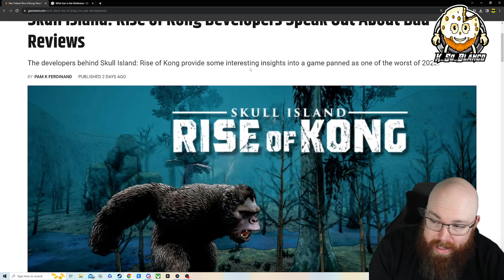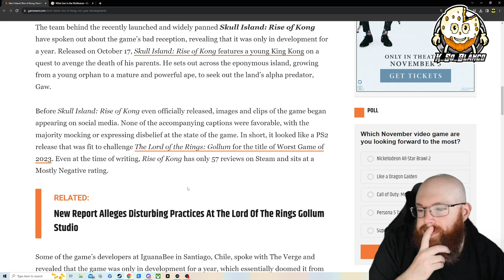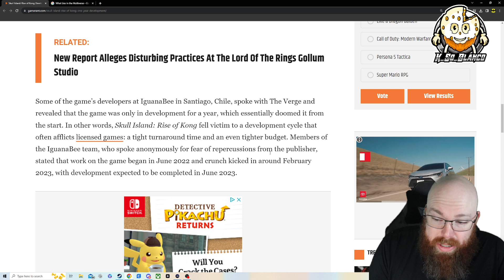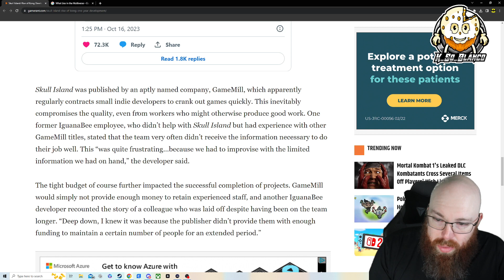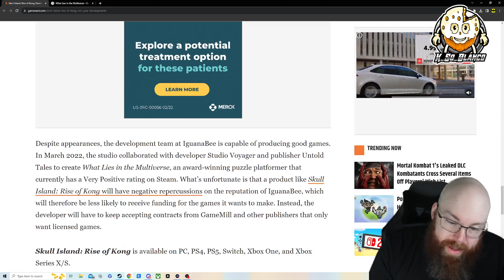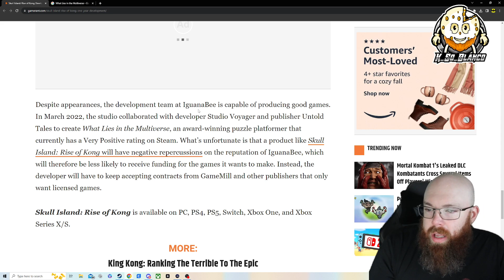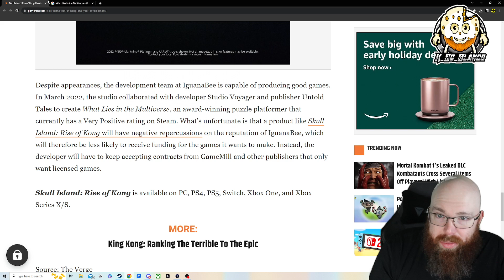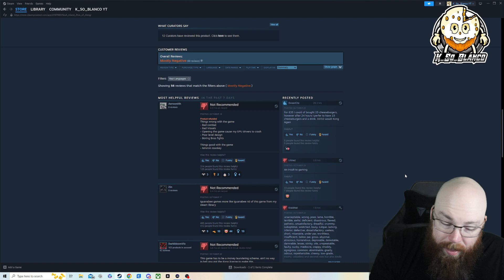Some of the Problems Smaller Studios might face with license games!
Today we are talking about the Skull Island: Rise of Kong! The problems that some of these license games.